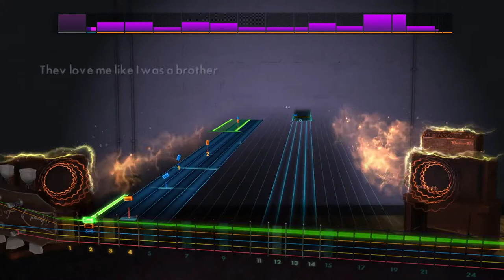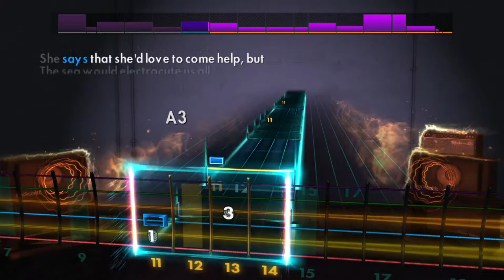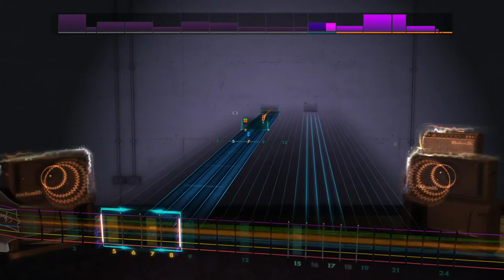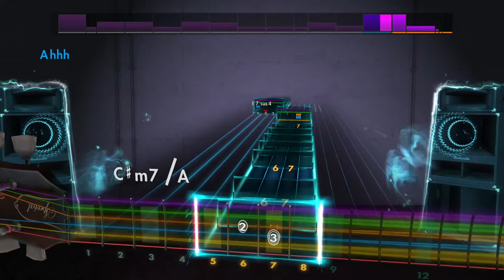Rocksmith 2014 Remastered CDLC - (Nice Dream) by Radiohead - Lead Guitar